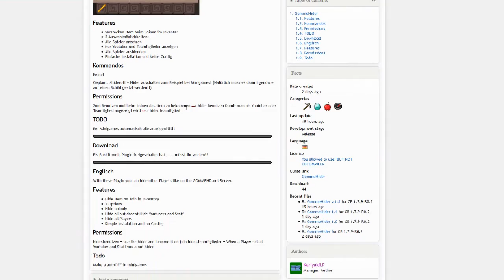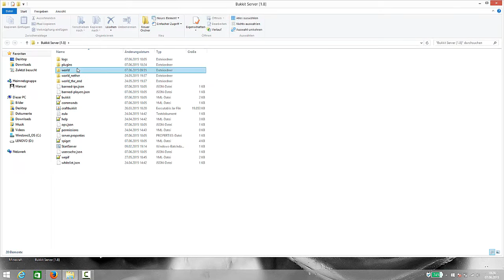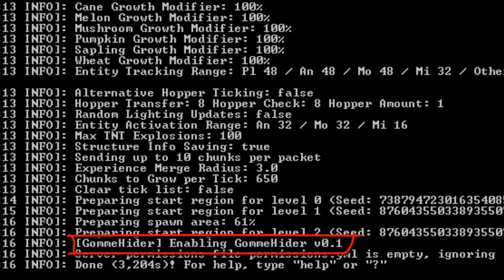GommeHider - Plugin Vorstellung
GommeHider - Plugin Vorstellung. GommeHider ist ein Plugin mit dem ihr die Spieler auf eueren Server verstecken könnt.